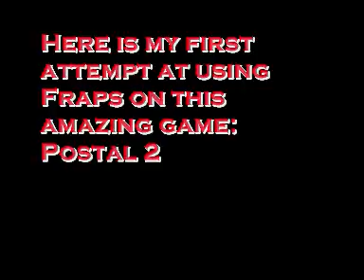Postal 2 Test Video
This is my first video using Fraps, the quality isn't amazing but it's only a test video using the amazing game Postal 2.

Enjoy :D